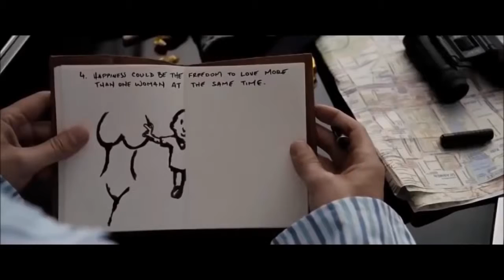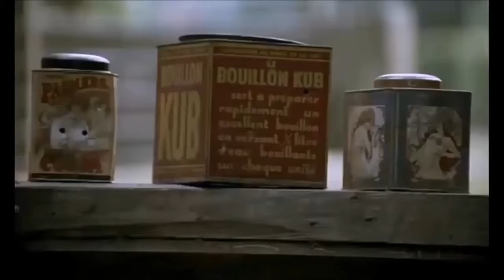Лучшие приколы Смешно до слез